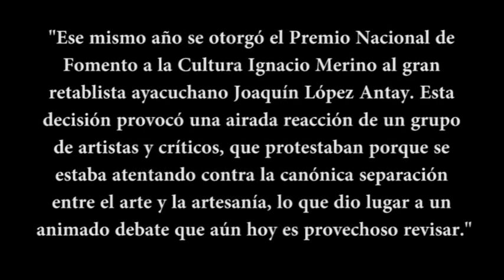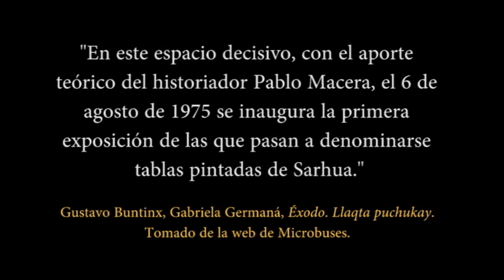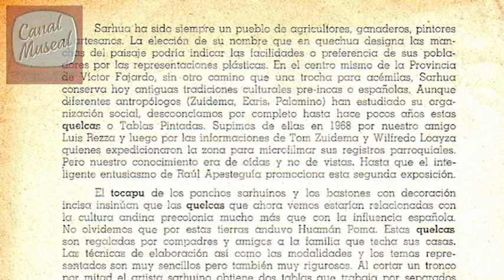CANAL MUSEAL / Mi casa es un Museo / DOS DOCUMENTOS: Tablas de Sarhua (Ayacucho)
CANAL MUSEAL
Presenta

Mi Casa es un Museo

DOS DOCUMENTOS FUNDACIONALES
CATÁLOGO / FOLLETO DE LA PRIMERA EXPOSICIÓN DE TABLAS DE SARHUA EN LIMA
AGOSTO DE 1975 (Galería Huamanqaqa)

y

CATÁLOGO / FOLLETO DE LA SEGUNDA EXPOSICIÓN DE TABLAS DE SARHUA EN LIMA
AGOSTO DE 1976 (Galería Huamanqaqa)

Esperamos que sean de utilidad los presentes documentos iniciales -se puede decir fundacionales- de la presencia del arte de las tablas de Sarhua (Ayacucho), en el escenario artístico limeño a través de las piezas de Primitivo Evanán Poma (Sarhua, 1944) y Víctor Yucra (Sarhua, 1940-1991).

Dos documentos: uno de 1975 y otro de 1976, dejan en claro el tiempo transcurrido y la presencia en los últimos años de historiadores del arte y analistas, en el proceso de reconocimiento del arte ayacuchano.

El texto de presentación está a cargo de Pablo Macera.

(Puede descargar las imágenes en el álbum correspondiente de nuestra página de Facebook)

VER, LEER Y DIFUNDIR.